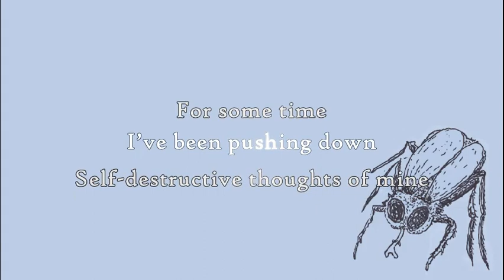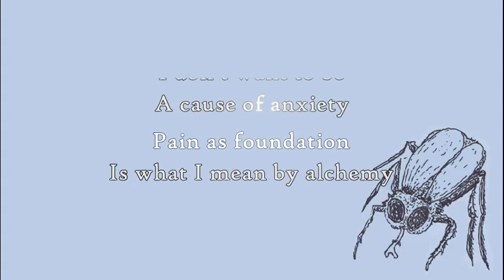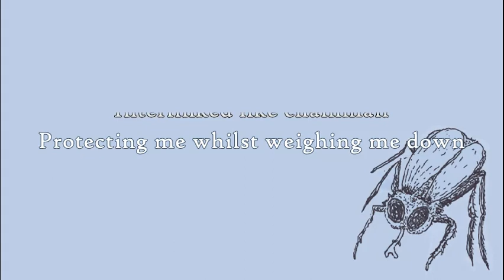[KARAOKE/Instrumental] Crywank - Chainmail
I really wanted to keep the background vocals in as they really add a lot to the track but unfortunately couldn't find a way to.

[LYRICS]
For some time
I’ve been pushing down
Self-destructive thoughts of mine
That might break out
Try to find the turnabout
Redirect and build
I can turn the fog to brick
If it’s so willed

I don’t want to be, a cause of anxiety
Pain as foundation, is what I mean by alchemy

Interlinked like chainmail
Protecting me whilst weighing me down
Interlinked like chainmail